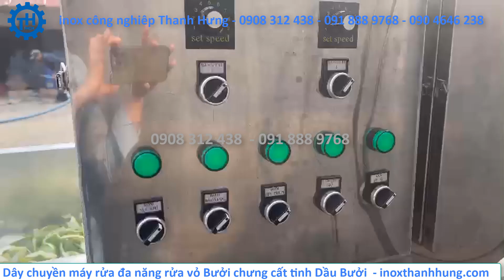Máy rửa công nghiệp đa năng sục ozone. Dây chuyền máy rửa vỏ Bưởi công nghiệp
Inox công nghiệp Thanh Hưng là nhà cung cấp thiết bị công nghiệp hàng đầu với các điểm mạnh là: Uy tín - Chất lượng - Giá rẻ đã được nhiều khách hàng tin tưởng và đặt hàng. Thế mạnh của inox công nghiệp Thanh Hưng là sản xuất các mặt hàng công nghiệp như Chảo xào nhân, máy trộn, Tủ cơm, Nồi rượu, Nồi chưng cất tinh dầu và đặc biệt là MÁY RỬA - BĂNG TẢI - DÂY CHUYỀN RỬA ĐA NĂNG. Đến với inox Thanh Hưng đảm báo bạn sẽ rất hài lòng và đặt mua được sản phẩm bạn cần với chất lượng tốt nhất và giá rẻ nhất.
Đ/C: 86A PhẠM Đăng Giảng, Bình Hưng Hòa, Bình Tân, TP HCM. Đ/C Xưởng: 163/8 Phạm Đăng Giảng, Bình Hưng Hòa, Bình Tân,TP HCM